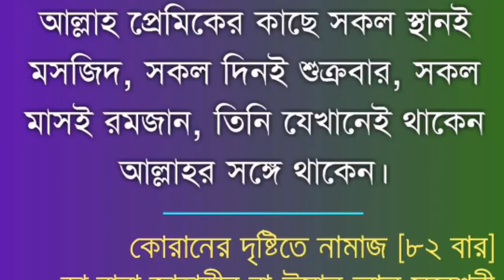কিছু গুরুত্বপূর্ণ প্রশ্ন❗Some important questions ! Qalander Baba Jahangir.